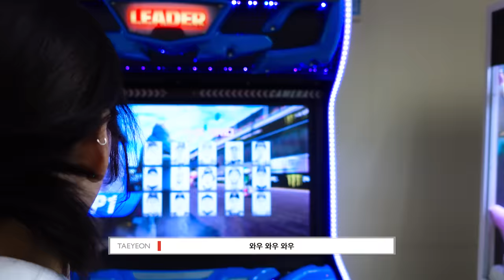See you next time BANGKOK🥹✨ | TAEYEON CONCERT in BANGKOK | 'The ODD Of LOVE' EP.10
TAEYEON Official